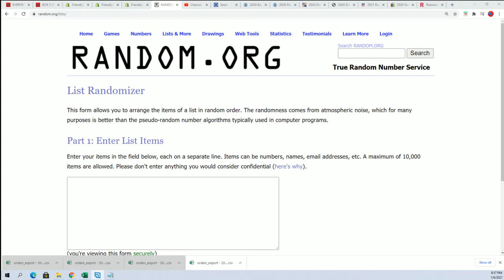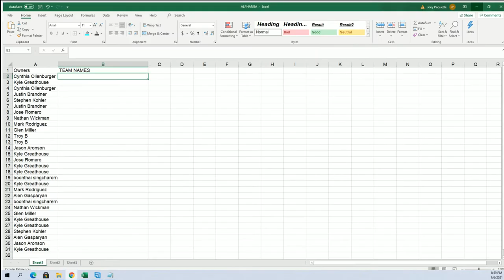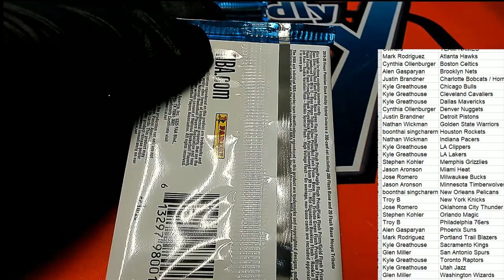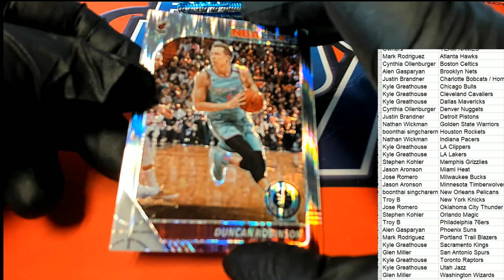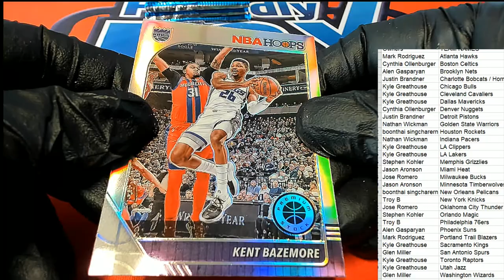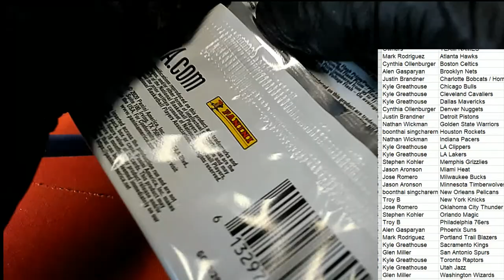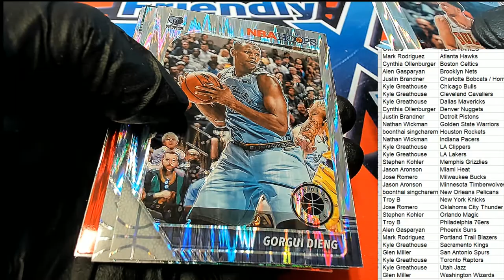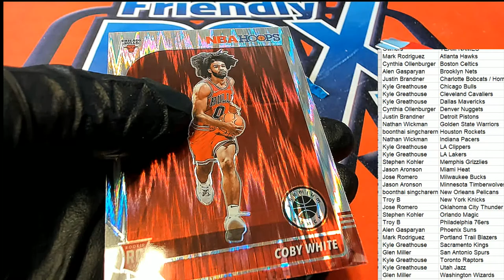2019 20 Panini Hoops Premium Stock Basketball Hobby ID 20HOOPSPREM201